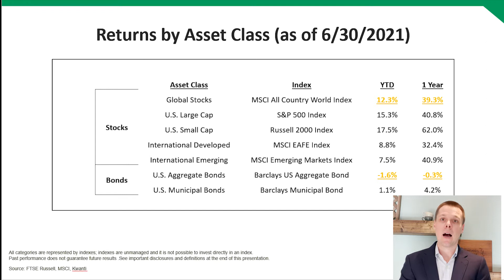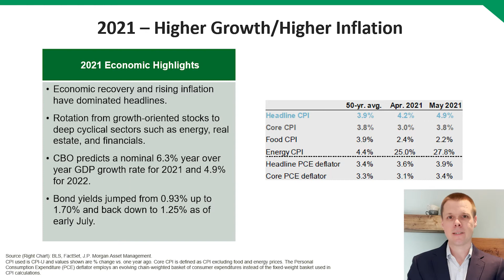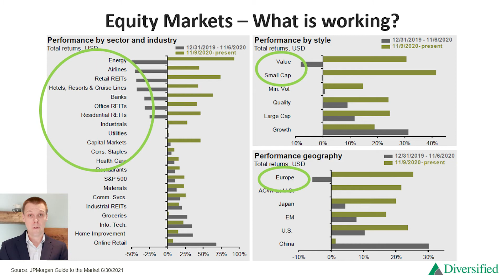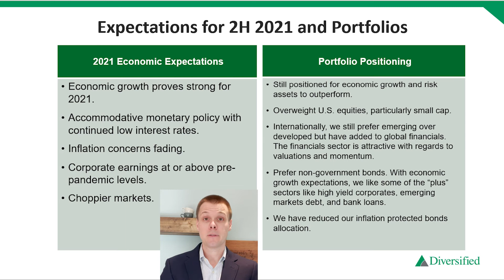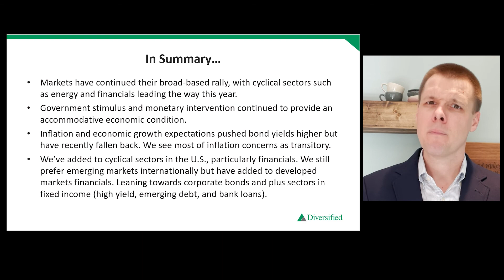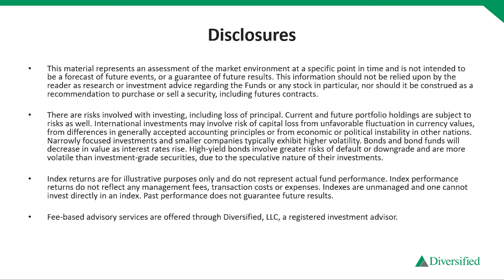2nd Quarter investment review and economic update July 2021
Diversified's CIO Mike Horwath recaps the 2nd quarter of 2021 and provides an economic update with a look toward the future.